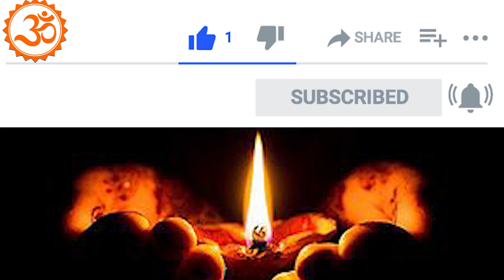কোটীপতি হতে করুণ শুধু এই ১ টি কাজ | kotipati habar totka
রুদ্রাক্ষ মালা কিনতে এই খানে ক্লিক করুন
গঙ্গা জল কিনতে এই খানে ক্লিক করুন
গোমূত্র কিনতে এই খানে ক্লিক করুন
ভিমসেনি কর্পূর কিনতে এই খানে ক্লিক করুন